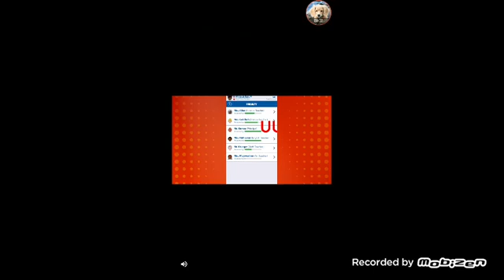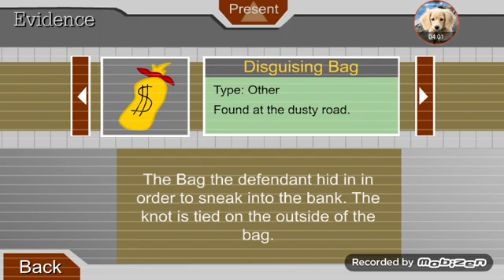Henry stickman games pt1 escape the prison